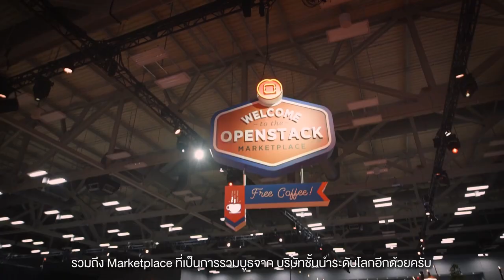Nipa.Cloud | The Road to Shanghai 2019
ร่ววมเป็นส่วนหนึ่งกับ Nipa.Cloud ในงาน “Open Infrastructure Summit” ณ นครเซี่ยงไฮ้ ประเทศจีน วันที่ 4-6 พฤศจิกายน 2019

งานระดับโลกของ OpenStack ที่รวบรวมนักพัฒนา Open Infrastructure มากกว่า 600 บริษัท จาก 50 ประเทศทั่วโลก ร่วมแชร์ประสบการณ์การใช้งาน และ Innovation ต่างๆ ในการนำ OpenStack ที่เป็น open source ไปพัฒนาต่อยอด Cloud Technology ให้เกิดประโยชน์สูงสุด

ภายในงานจะมีการระดมสมองพูดถึงเรื่อง Public, Private and Hybrid Cloud, Edge Computing, CI/CD, Container Infra และ AI Machine Learning โดยมี Overview ดังนี้
- Keynotes โดย speakers ชั้นนำระดับโลก
- The Forum ที่เป็น use cases จาก Shanghai Electric, China Mobile, LINE และ China UnionPay
- Workshops & Trainings
- Marketplace จากบริษัท Cloud ชั้นนำระดับโลก

พบกับ Nipa.Cloud ได้ที่บูธ EX7 ผู้เข้าร่วมงานจะได้ทดลองใช้งาน Nipa Cloud Platform พร้อมส่วนลดใช้งาน ฟรี!! 2,000 บาท และรับเสื้อ T-Shirt Shanghai Edition สุดพิเศษที่มีเฉพาะในงานนี้เท่านั้น

ติดต่อขอรับส่วนลด 10% สำหรับบัตรเข้าชมงาน ‘Open Infrastructure Summit, Shanghai’ ได้ทาง INBOX หรือ ติดต่อคุณฐิติวัชร์ (ก่อนวันที่ 25 ตุลาคม เวลา 23.00 น.)